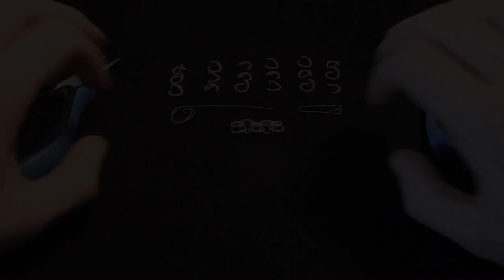Inverted Round Chain Tutorial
Here's Inverted Round Chain tutorial! Aspect ratios and weaving like in last tutorial. I hope it's useful to you!